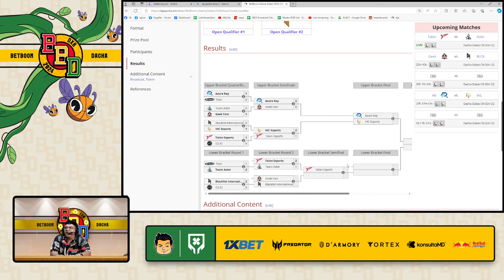Full Game: Talon Esports vs Aster Game 3 (BO3) BetBoom Dacha Dubai 2024: CN and SEA Closed Qualifier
January 08, 2024 Game 3 between Talon Esports and Aster at the BetBoom Dacha Dubai 2024 | CN and SEA Closed Qualifiers